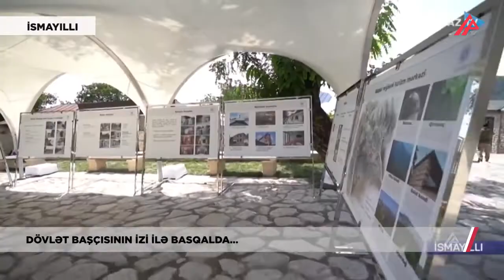Prezidentin Basqal səfərindən sonra nələr dəyişəcək | APA TV | 13.08.2022